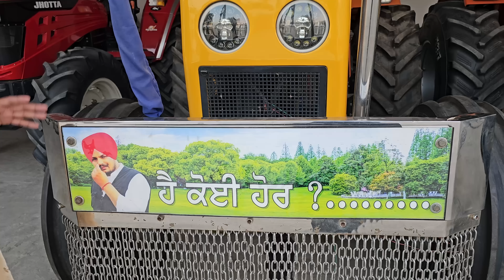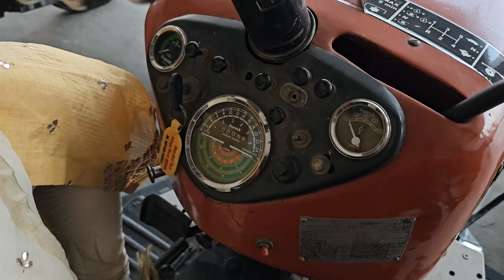5911 Tractor of Sidhu Moosewala - The Legendary Tractor